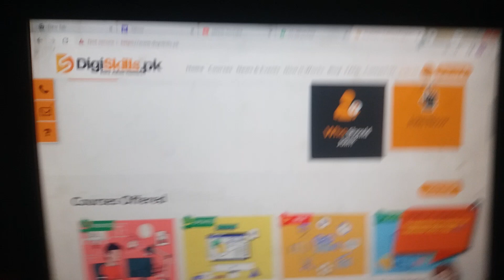ONLINE EANRING; DIGI SKILLS; SUNRISE